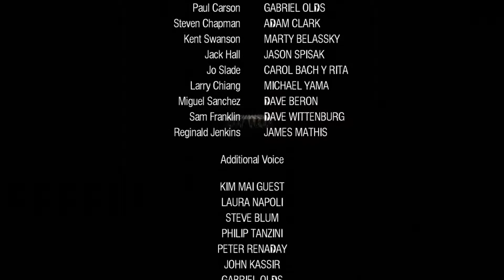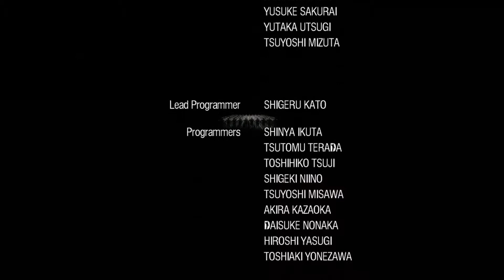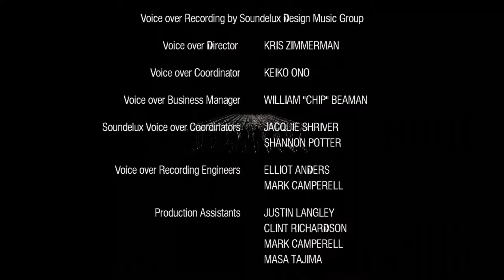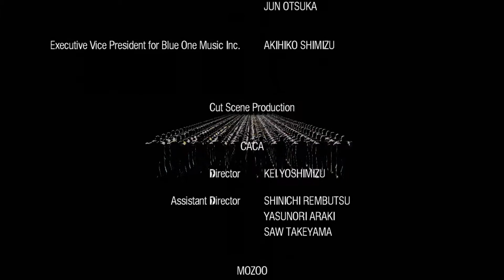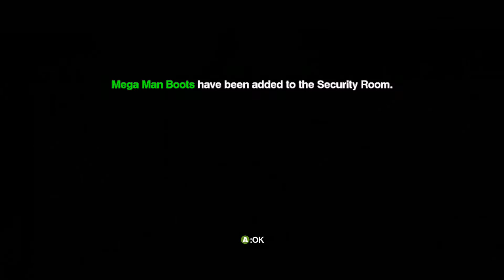DR 1: MR #35 | Dead Risen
The conclusion to the first Dead Rising! All Survivors, All Psychos, and the entire story, all from LEVEL 1!

I had a great time with this and was holding off on commentating this episode because I was so excited.  I can't wait to roll into DR 2!